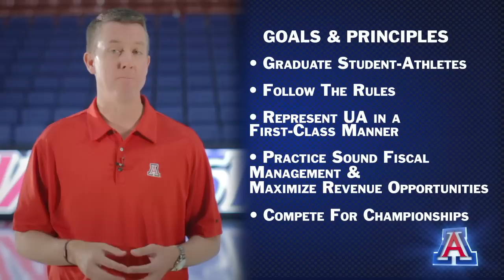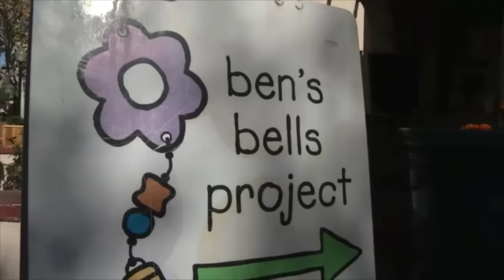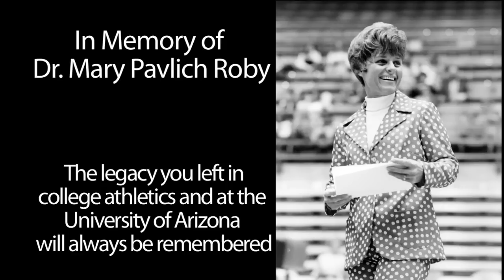2011-12 Arizona Athletics Annual Report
The University of Arizona Athletics 2011-12 Annual Report. Athletics Director Greg Byrne reviews the guiding goals and principals of the athletics department as well as reviewing and celebrating all aspects of Arizona Athletics teams, coaches and student-athletes. Bear Down.